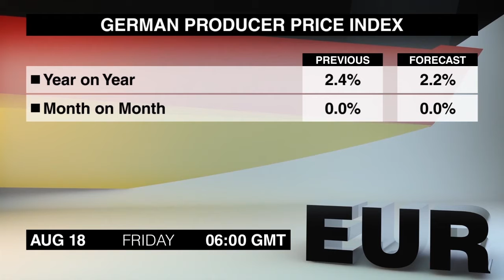经济日历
星期五新闻量较少，但还是有一些重要的新闻将要发布，让我们一起来了解一下吧。
首先在早晨6点钟将要发布的是7月德国生产者价格指数，随着石油成本的下降，价格指数6月份保持不变，然而，年增长率有所增加，而且全面均录得增长。
备受加元交易者们所关注的7月加拿大消费者物价指数将会在格林尼治标准时间中午12点30分发布，6月年通胀下跌0.3个百分点，主要是由于油价的下跌。然而，食品价格上涨，核心读数有所上升。
8月密歇根大学消费者信心预估值将会在下午2点钟发布，7月份该指数出人意料，反应出了对于消费者个人财务的乐观态度以及对医疗保健和税收政策进展缓慢的沮丧